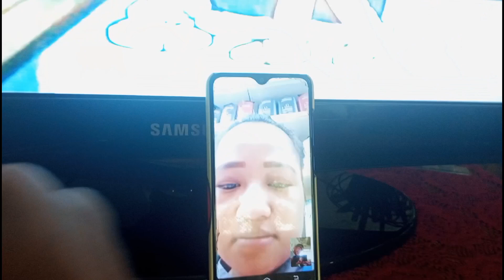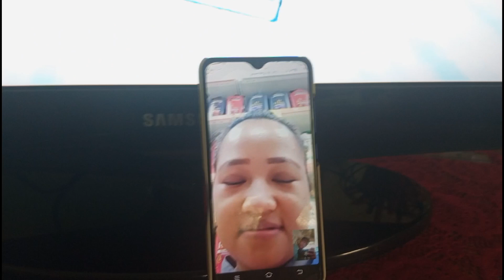RAKSHABANDHAN MEIN ALAG MAZA AUR GYC SE KUCH SIKHNE KO MILA AUR DIL SE SHUKRIYA GYC